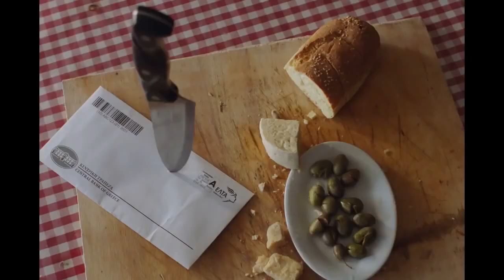Trailer de Djam subtitulado en francés (HD)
Trailer de Djam, por Tony Gatlif.